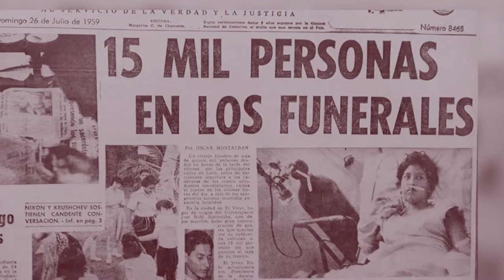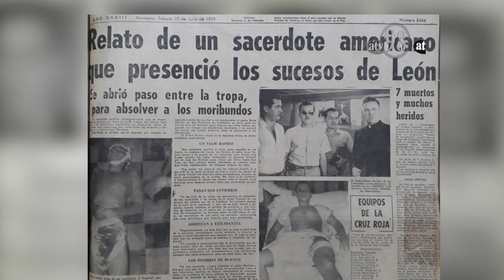Reportaje Día Nacional del Estudiante